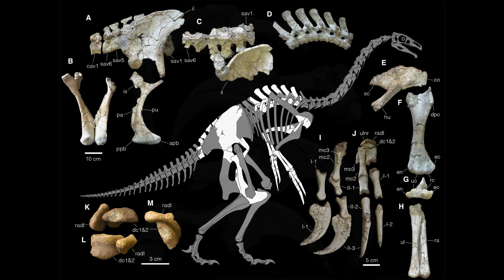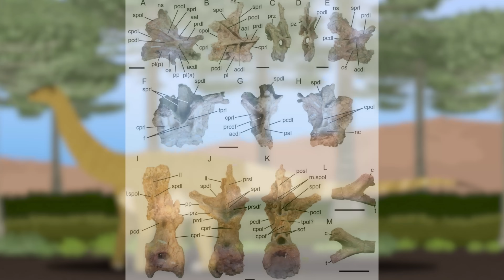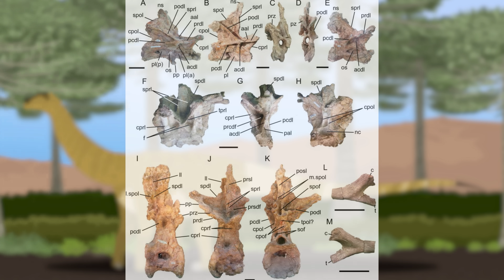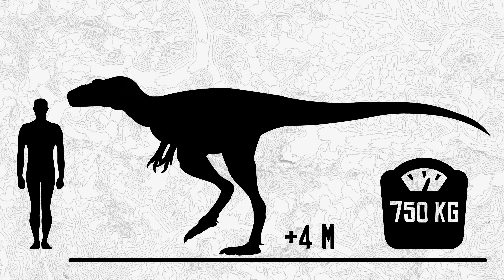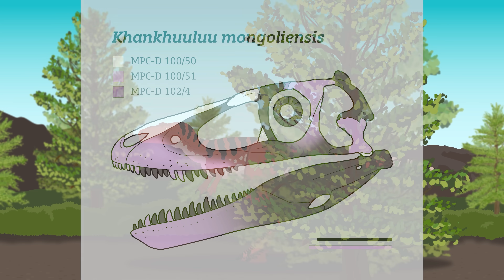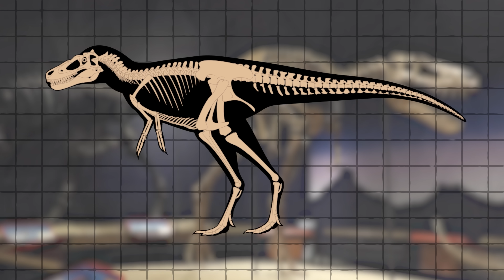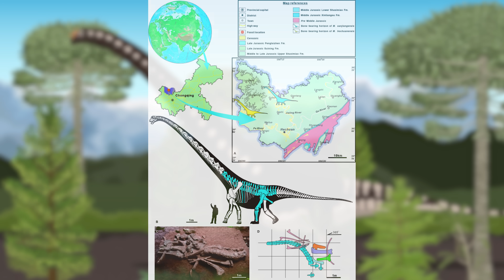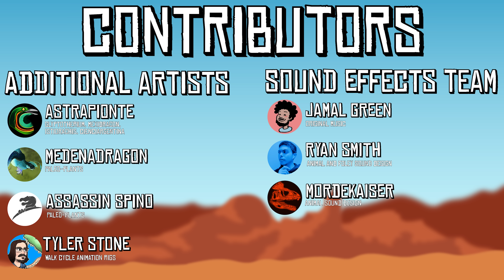13 Brand New Dinosaurs of 2025!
2025 was an amazing year for Dinosaur Paleontology! In this video, I’m joined by 7 creators as we look back upon the year and highlight some of the new and exciting dinosaur species discovered and published. Let me know in the comments below what your favorite new dinosaur of 2025 was, and be sure to comment Dinosaur below for a chance to win a copy of Prehistoric Kingdom!

Featured guests:​ ⁨@Dino_Guy128 @jakesutton4603 @GeorgeTheDinoGuy @HenrythePaleoGuy @TylerStoneSciArt  @Regalius67 @BKBones

~CHAPTERS~
0:00 The 2025 Paleomedia Golden Age
0:56 PaleoVengers Assemble!
1:31 Tameryraptor
3:16 Mexidracon
3:55 Duonychus
5:31 Cienciargentina
6:23 Jinchuanloong
7:29 Khankhuuluu
8:25 Shri Rapax
9:35 Istiorachis
10:15 Zavacephale
11:21 Nanotyrannus
12:40 Mamenchisaurus
13:22 Chromeornis
14:40 Manipulonyx
15:24 Closing Remarks

~ANIMATION~
Tyler Stone - Walk and Run Cycle animations

~ADDITIONAL ARTWORK~
Medena

~SOUND DESIGN~
Mordekaiser - Animal SFX